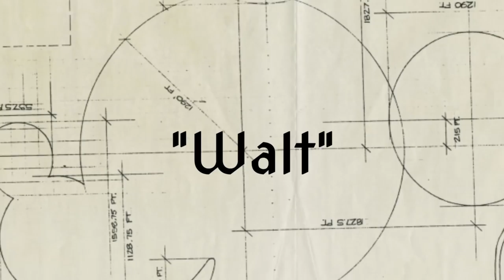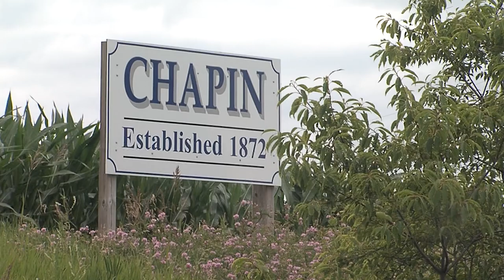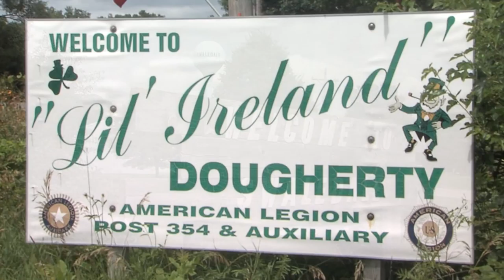Growing Magic Trailer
The Mickey Mouse Cornfield in Iowa was an idea inspired by Disney Legend Jack Lindquist, orchestrated by Mimi Schaaf and planted by the Pitzenberger family. The cornfield was a birthday wish from Minnie, Donald and Goofy for the 60th birthday of Mickey Mouse. It came at the perfect time as Iowa was lifting itself out of the farm crisis. But will Mickey survive an impending summer drought? Growing Magic will be released for the 30th anniversary of the Mickey Mouse cornfield that was planted in Iowa in 1988. Watch for it in 2018!